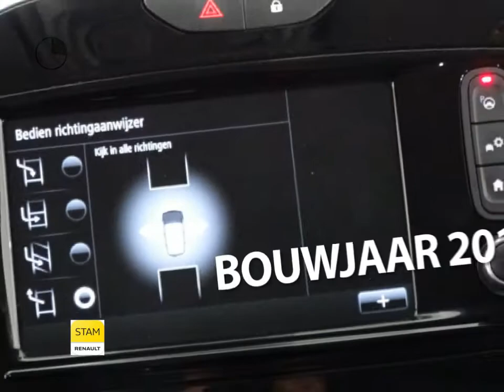Renault Captur TCe 150pk Intens EDC Camera, Navig., Climate, Park. sens.